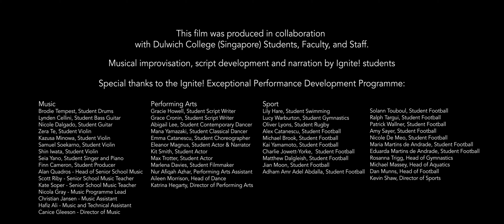Ignite! Programme 2022 | Dulwich College (Singapore)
Introducing Ignite! Exceptional Performance Development Programme

Learn about our bespoke programme that supports committed and talented students in sports, performing arts and music to maximise their potential.